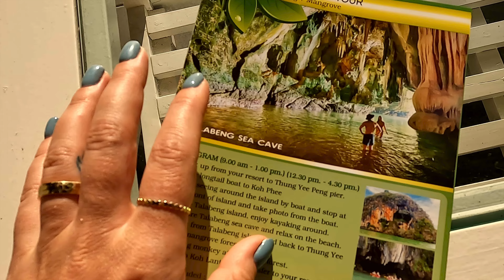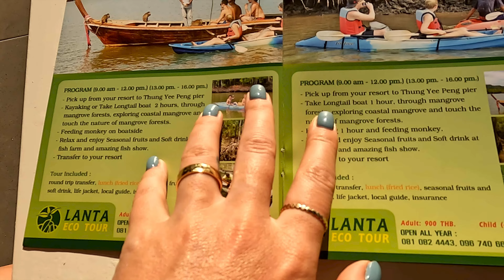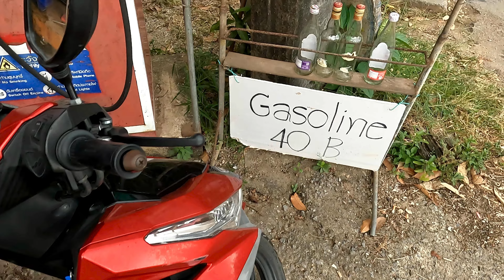#15 KOH LANTA DAY 2 | HALF DAY TOUR + NATIONAL PARK & more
Drugi dzień na Koh Lante pełen przygód.
Półdniowy trip, National Park i wiele innych!